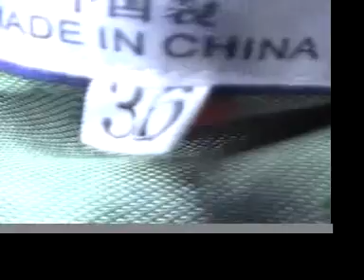Vintage cobalt blue asian mini ~ ebay seller MSFIRECRACKER.mov